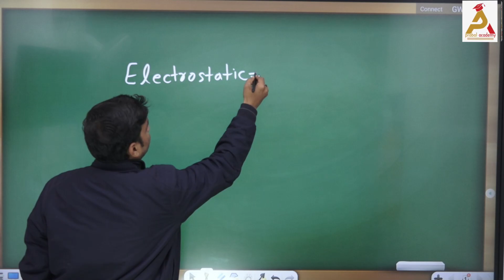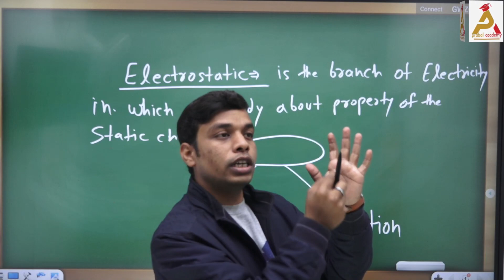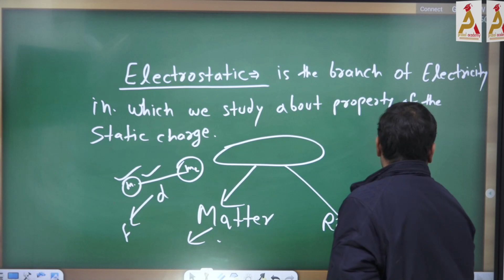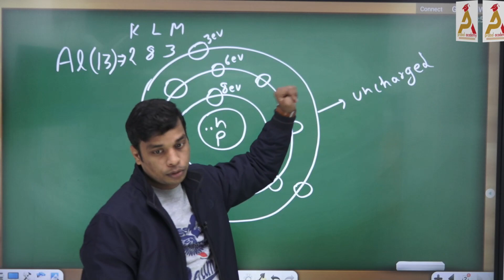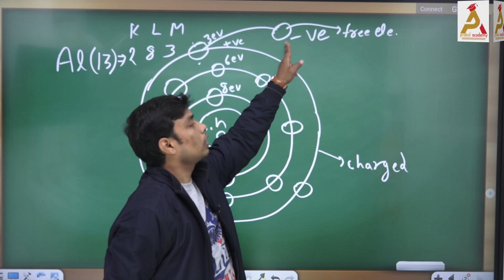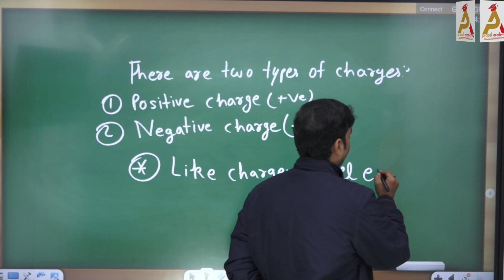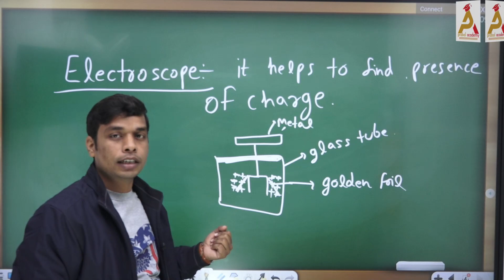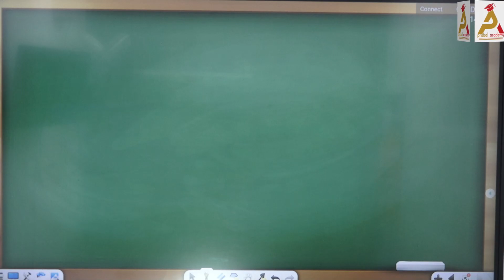Physics ( Electric Charge & Field ) By Rajdeep Sir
Daily Schedule & PDF मैटर के लिए हमारे टेलीग्राम चैनल को join करे,,,,,

Class Notification के लिए हमारे  YouTube चैनल